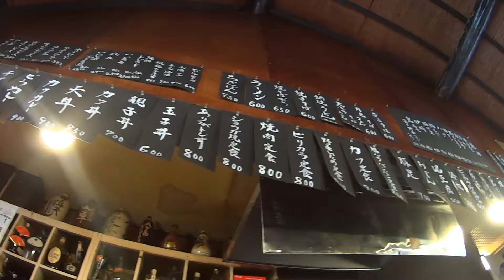Ninja 白樺高原キャンプツーリング 【Ninja 250】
長野県の売木村にある白樺高原キャンプ場でキャンプツーリングして来ました(・ω・)ノ

近くに川も流れていて自然豊かなキャンプ場でした♪